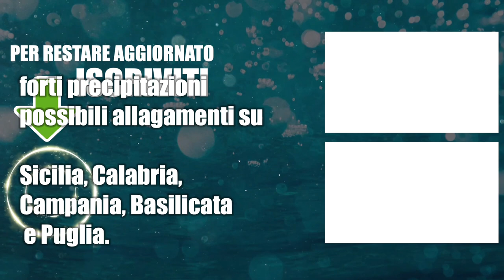Incubo SERIAL KILLER a Roma tre omicidi in poche ore - il giallo shock